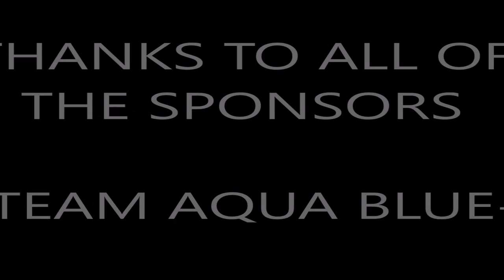Behind The Scenes - An Post Rás 2016 - Team Aqua Blue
Behind the scenes of the An Post Rás 2016 with Team Aqua Blue.

Riders:
Matteo Cigala
Sean McKenna
Anthony Walsh
Sean Lacey
Conor Hennerby

Cigala Cycling
Coaching & Training Camps